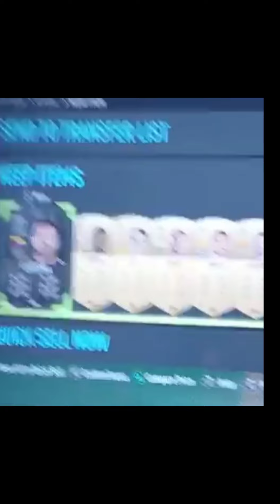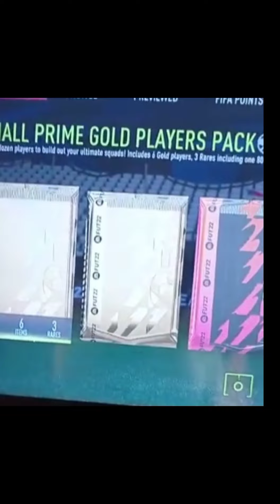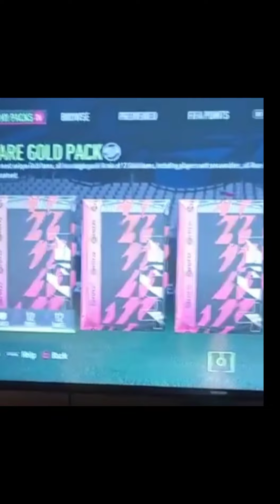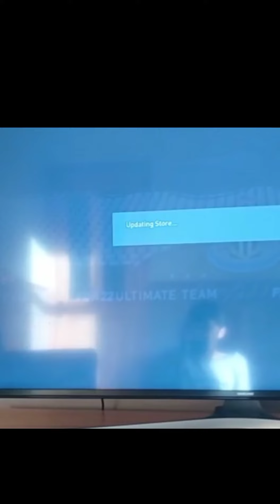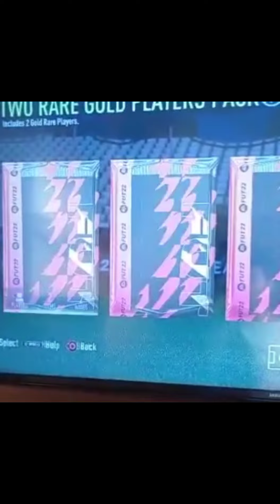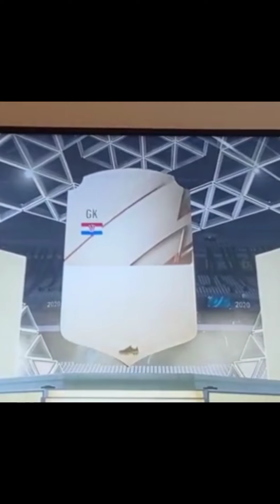OMG! I PACKED KDB AND 2 TOTGS!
My bro opened 36 packs

Blame my brother for bad recording not me

I packed Kevin De Bruyne and 2 TOTGS